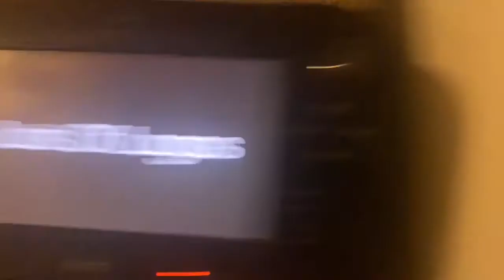Add A Logo Destroying Other Logos! (750)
Your next, Damien L?